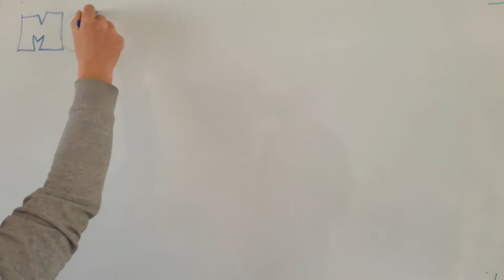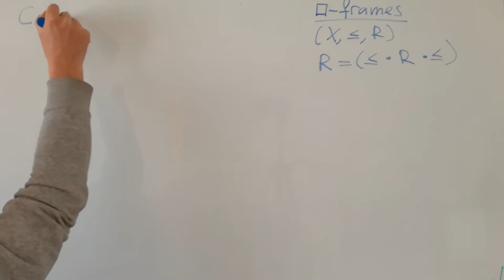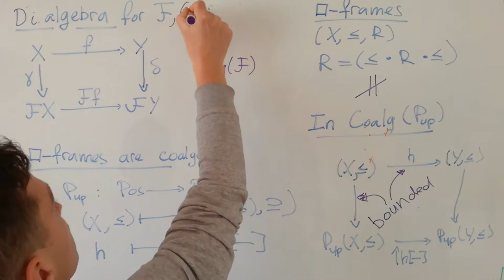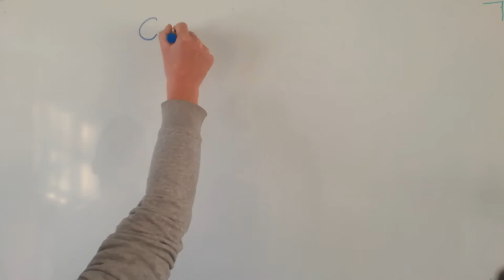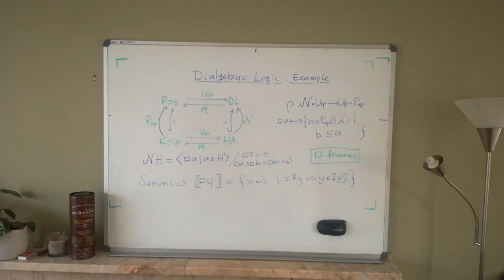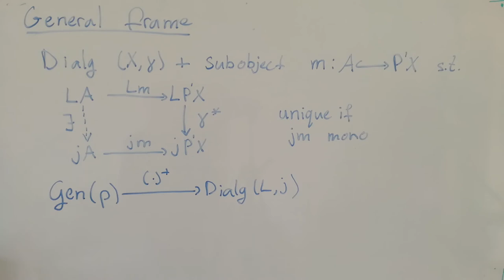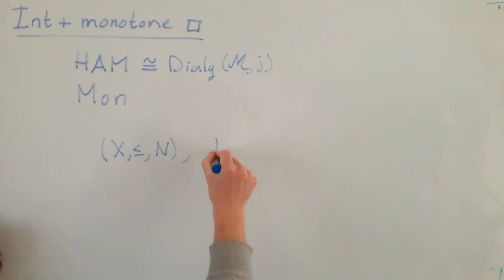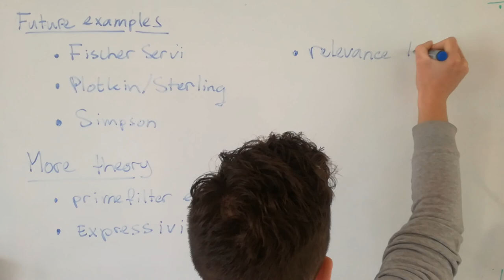A6.A — Modal Intuitionistic Logics as Dialgebraic Logics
LICS 2020
Modal Intuitionistic Logics as Dialgebraic Logics
Jim de Groot and Dirk Pattinson